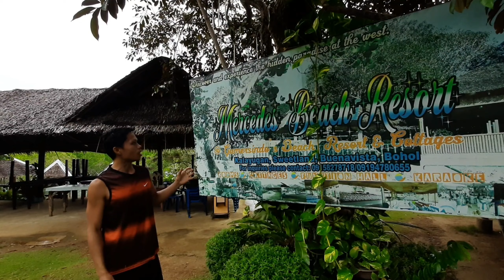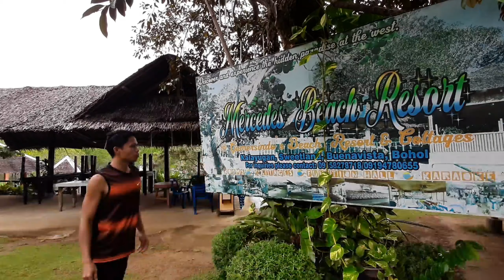MERCEDES BEACH RESORT || KALAYUGAN SWEETLAND, BUENAVISTA BOHOL